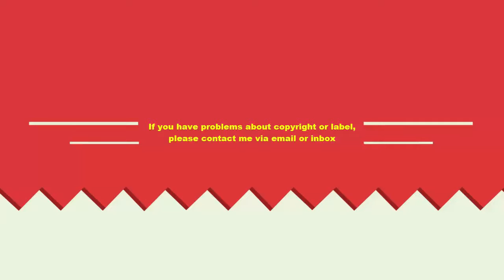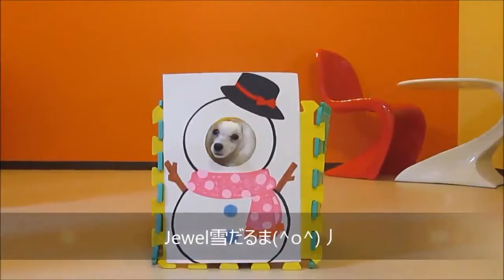Dogs School Training - Dog School Music Motion #1